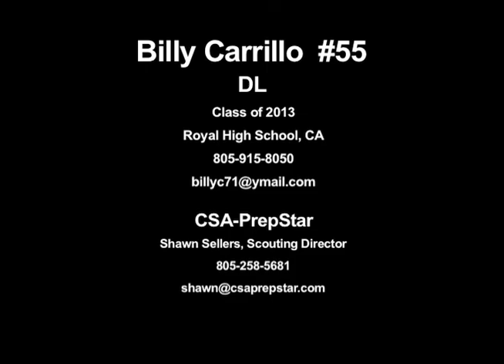CSA-PrepStar Athlete Billy Carrillo